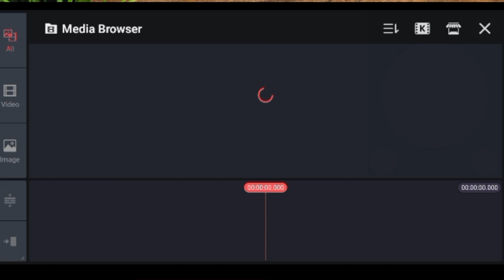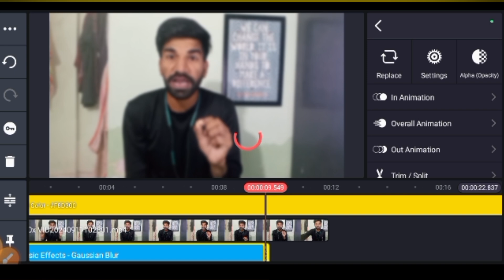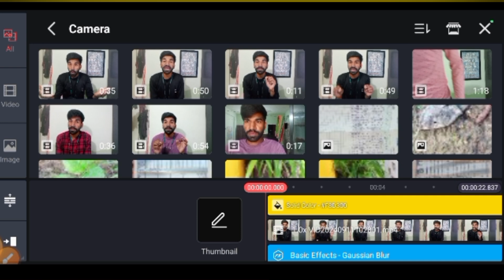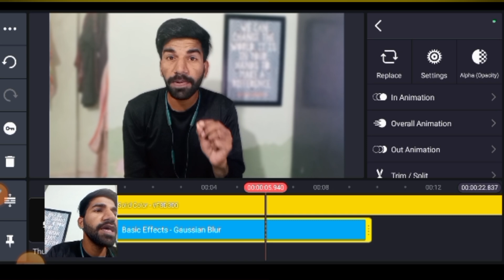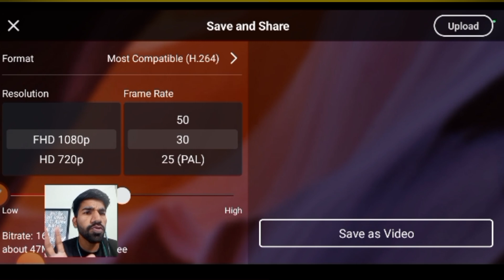How to Blur video background Professional video editing| with mobile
Video का background Blur कैसे करें professional video kaise banaye